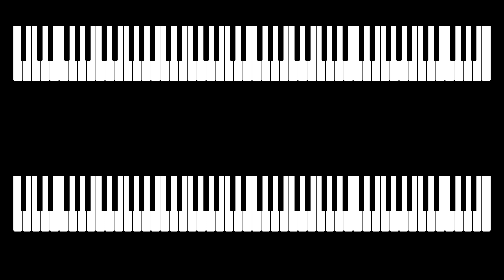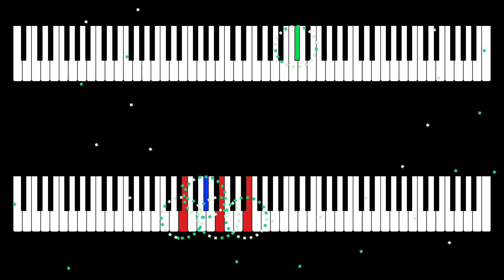Conciliata Acutui | AI Music